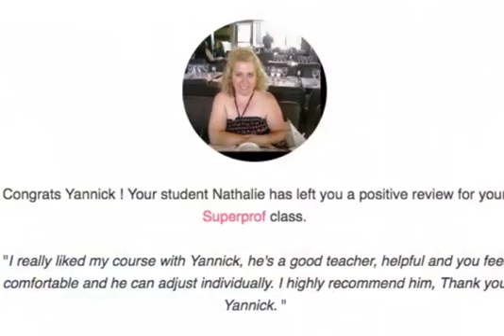Tu Veux Apprendre le Français? Quieres aprender el francês?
Tu Veux Améliorer ton Français?
Hablas Español, Português e quieres mejorar tu Francês?

ESSAI DE COURS GRATUIT! Bit.ly/promolinguas
• Prononciation
• Compréhension de textes
• Volet culturel

COURS
• Francês para Hispanohablante
• Portugais pour Francophone ou Anglophone

Site: Bit.ly/Prainha514

Yannick de Prainha